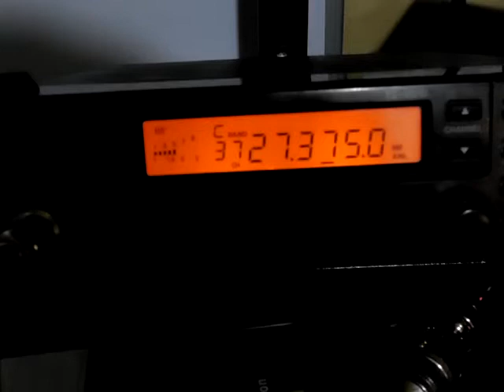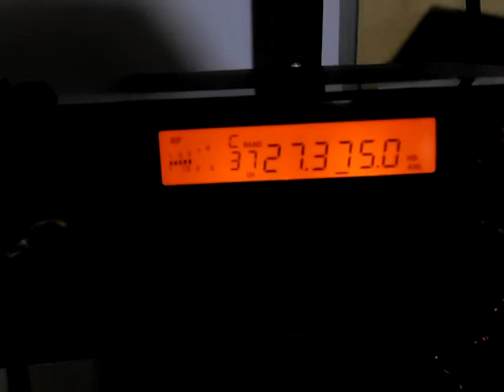Talking to 626 it was good